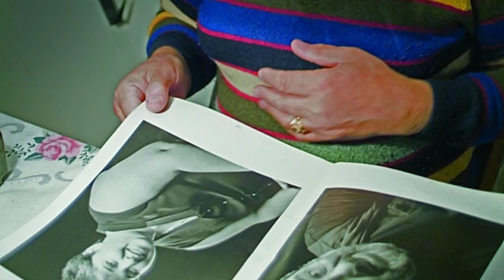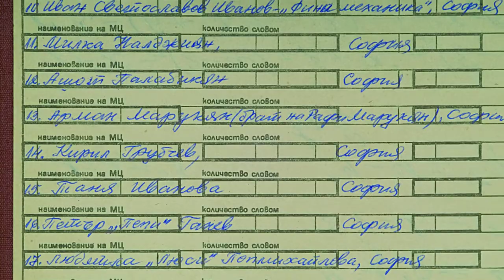"The PhotoTechnicians of Bulgaria" a 2012 exhibition by Boris K.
~ "The PhotoTechnicians of Bulgaria" ~
This story in portraits by Boris Kovachev took place at Plovdiv Regional History Museum's Center for contemporary history - Angel Bukoreshtliev Str. 14, Plovdiv, Bulgaria in 2012. Feel free to view all of my original photography, graphic art, engravings, drawings, paintings etc. at my portfolio website - borise.yolasite.com -  which features visual documentation of all my projects as well as my full bio. Artworks and noise track by yours truly, who is dead-broke and stuck in bulgaria*.
* This is "bulgaria", my "country", and it has always been as seen in the following video
Every single bulgarian police-officer, attorney, prosecutor, judge and politician, is a criminal. The people being beaten by cops in this video were protesting against the atrocities of the corrupt tyrannical government of this "country" - the most miserable bankrupt poor wretched state of "prosperous" Europe - where the PLANDEMIC was used as justification to fully take away what precious few civil rights we still had left. This is why I request political asylum to a place far away from all jews, muslims, freemasons and bulgarians. I also need help in evacuating myself, as well as my works of art, archive, library and atelier/studio-equipment out of the country of bulgaria*. That is necessary, because most artworks or books, which fall into bulgaristanians' hands, end up in the garbage bins, where I've found many such tragically discarded items over the years. Therefore I fear that, after the government here does away with me, a similar waste-disposal'bound fate awaits all my creations and belongings. We had some 200 days of continuous nation-wide protests here and achieved nothing, except more violence and intimidation/terror against us from bulgarian police and government. We have no escape. We have no hope. ~ А на всички български полицаи, политици, юристи и лекари, ви пожелавам дълъг живот, така че да надживеете и погребете децата си, както и всичките си близки и любими хора.